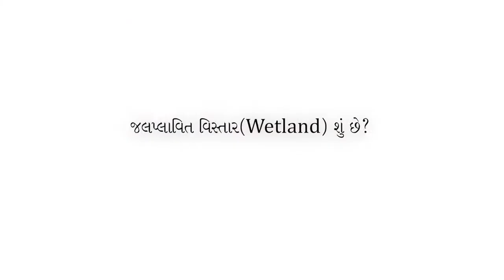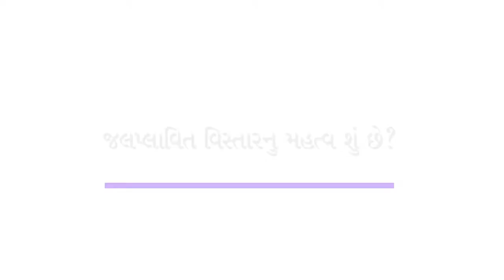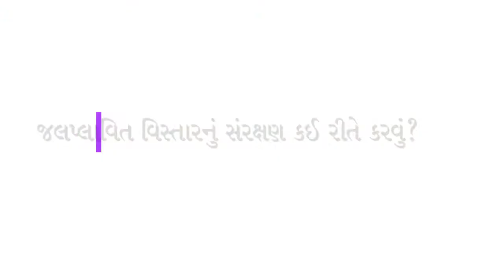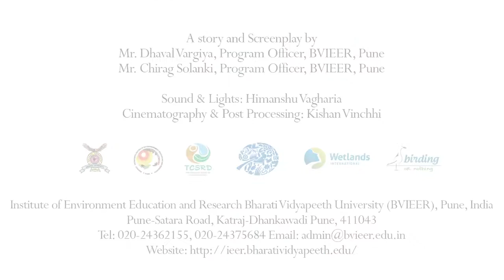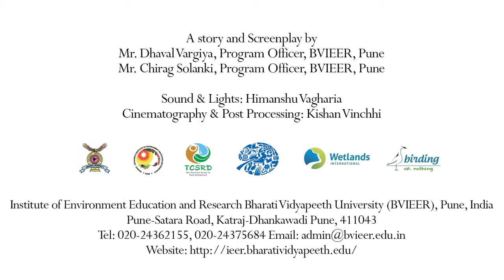World Wetlands Day 2021 Wetlands water Importance of wetlands for humans HD